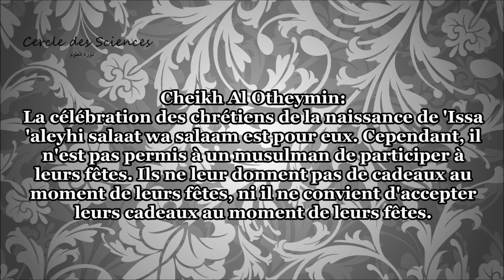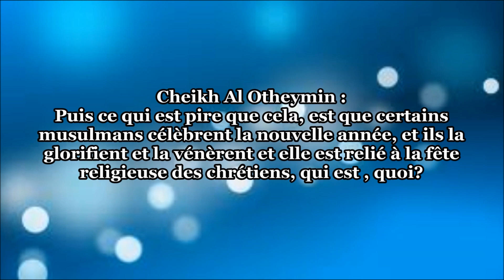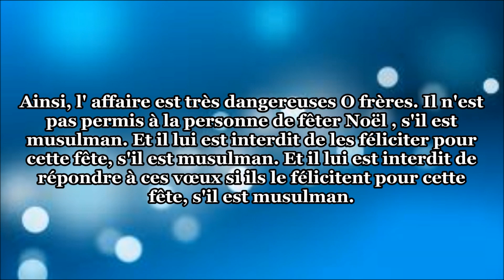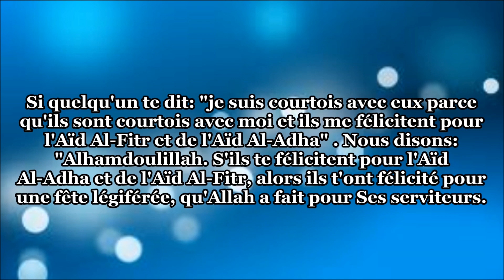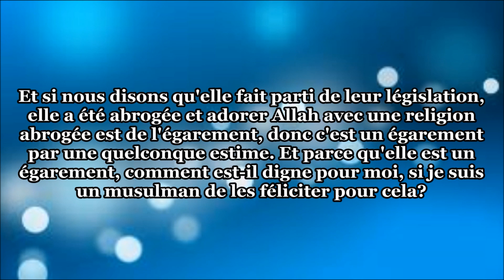Le comportement du musulman façe à Noël et à la Saint sylvestre- cheikh al otheymin